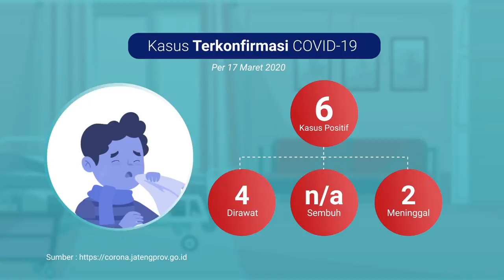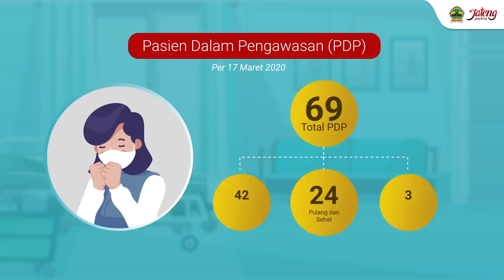Enam Warga Jateng Positif Covid-19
Selasa (17/3) siang, saya mengumumkan perkembangan kasus Covid-19 di Jawa Tengah. Sampai dengan hari ini pukul 13.00 WIB, enam orang positif terjangkit Covid-19.

Satu pasien positif Covid-19, laki-laki berusia 43 tahun, meninggal dunia di RSUP dr Kariadi Semarang, Selasa pagi pukul 03.48 WIB. Pasien itu sebelumnya dirawat selama 10 hari.

Ada pula satu pasien positif Covid-19 di Surakarta. Perempuan berusia 49 tahun, dan memiliki hubungan keluarga dengan pasien kasus Covid-19 yang meninggal di RSUD dr Moewardi Surakarta, Kamis (12/3). Pasien itu sekarang dirawat di RS yang sama.

Saya mengimbau, tolong masyarakat jangan membuat dan menyebarkan hoaks di saat seperti ini. Ini situasi sensitive karena hari ini kita butuh pikiran positif, semangat positif.